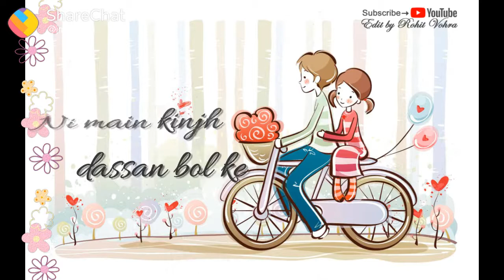WhatsApp status video